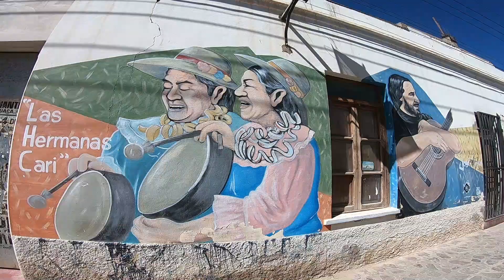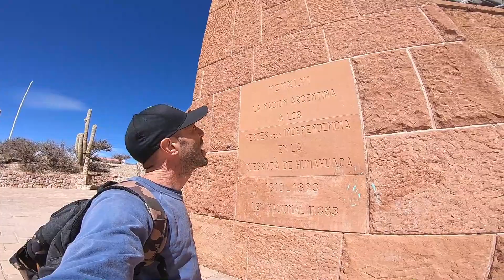PERDIDO y SIN AGUA en un TREKKING en LA QUEBRADA DE LAS SEÑORITAS en UQUÍA.También CONOZCO HUMAHUACA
Me pierdo por varias horas y me quedo sin agua en un trekking en la Quebrada de las señoritas en Uquía. También conozco Humahuaca.

Si querés ayudarme a costear mi viaje por Latinoamérica, ya podés hacerlo con la colaboración que desees. La idea es visitar luagares increíbles como por ejemplo, el Machu Pichu o el Parque Nacional Madidi en Bolivia que es el Parque Nacional con más biodiversidad del mundo.
Cualquier ayuda será de muchísima ayuda para el canal.
Tambien podes sucribirte al canal, dejar algun comentario y un like, ESTAS 3 COSAS SON GRATIS Y ME AYUDAN MUCHISIMO PARA QUE MI CANAL CREZCA EN YOUTUBE.

COLABORACIONES DESDE ARGENTINA:
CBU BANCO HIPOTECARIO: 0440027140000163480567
ALIAS BANCO HIPOTECARIO: CHOFER.GRUTA.MANO

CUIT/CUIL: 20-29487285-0